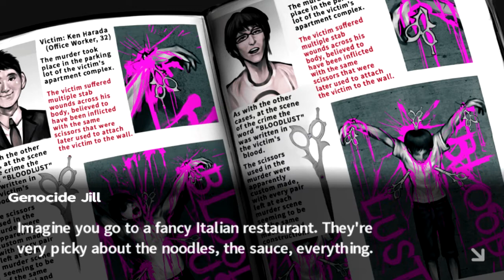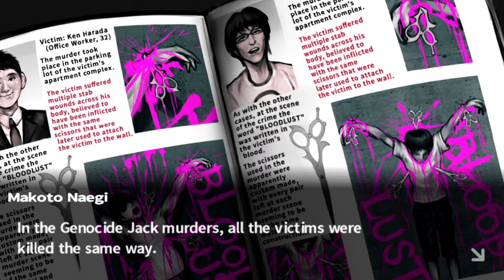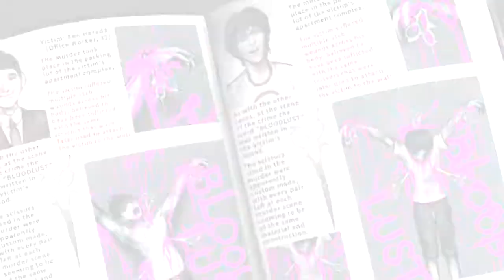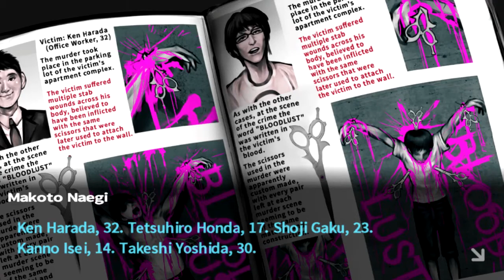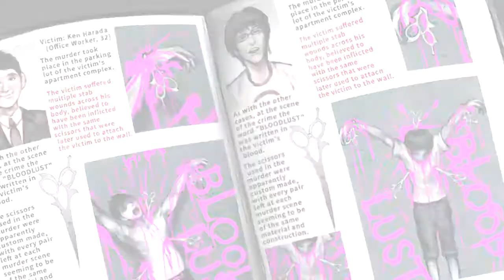[29] Danganronpa Trigger Happy Havoc (Blind) - Ist Genocide Jill der Mörder?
Werden wir in der Hope's Peak Academy den Berg der Hoffnung erklimmen oder werden wir doch hinabgestoßen in die Tiefen der Verzweiflung?

Livestreams!

Let’s Play Danganronpa Trigger Happy Havoc (deutsch/german/Blind/HD/Steam Edition/PC)